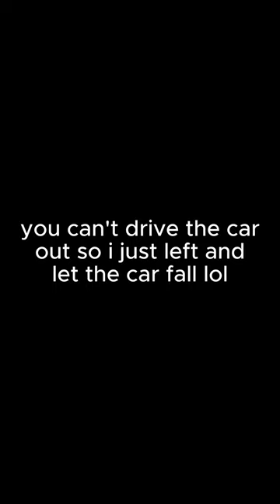Testing the AN225's cargo dropping capabilities in PTFS!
A quick look at the new Antonov An225 cargo plane's airdropping capabilities in Pilot Training Flight Simulator. It’s the biggest plane yet, and one of the few with animations! However, we use some unconventional methods...

This video was recorded in PTFS, or Pilot Training Flight Simulator, in ROBLOX. Any humour used is not meant to offend or discriminate. Any crash or similar event you may see in my videos is NOT, (unless titled otherwise), mimicking, mocking or joking about any real like aircraft or other vehicle incident.

Aircraft used: An225
                 -- Livery: Myria

  Airport used: Izolirani
             --Runway: 28

Gamepass used: An225 Mriya
             --Price: 225 Robux